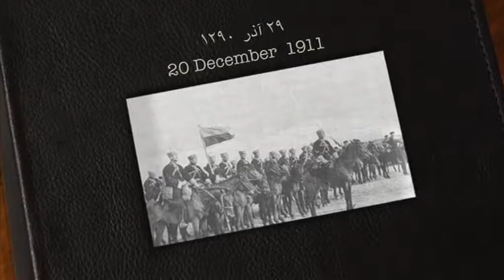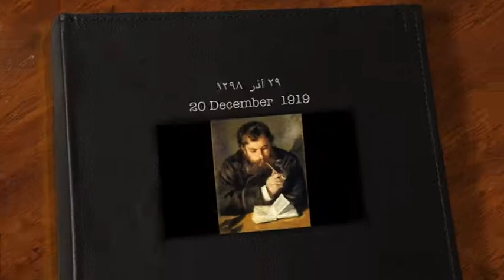تلویزیون ایران فردا - تقویم تاریخ شنبه 29 آذر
تقویم تاریخ را ورق بزنید تا از آنچه سالیان پیش در روز 29 آذر ماه به وقوع پیوست مطلع شوید. با ما همراه باشید.